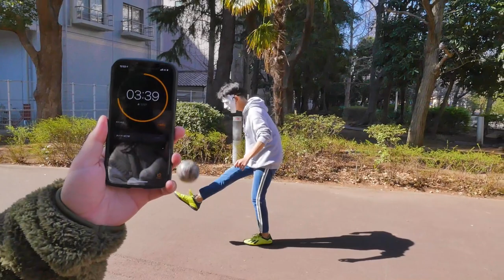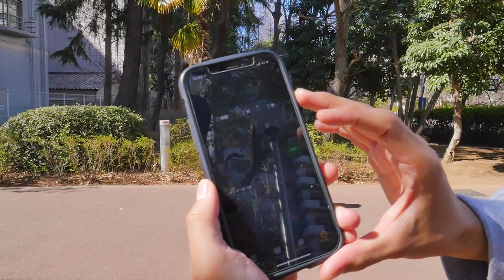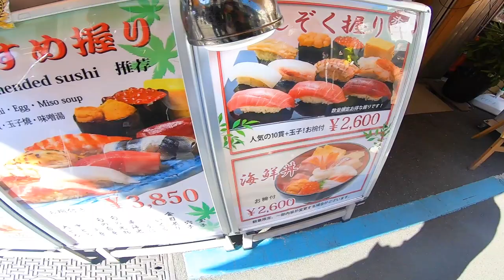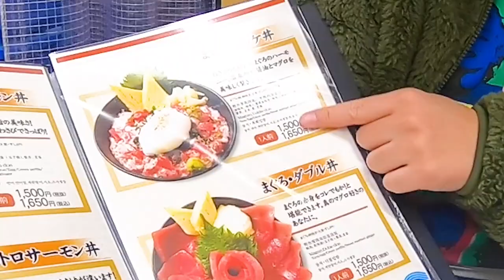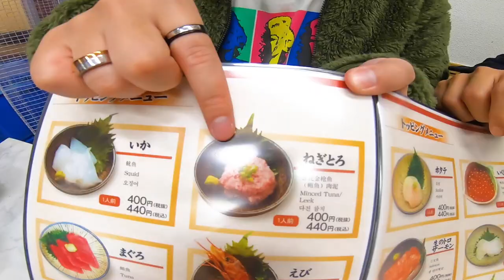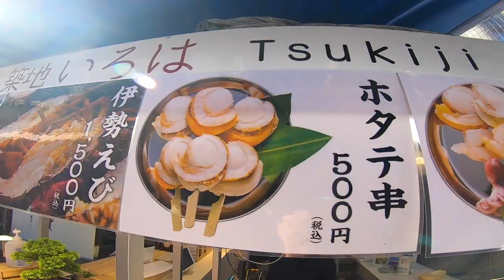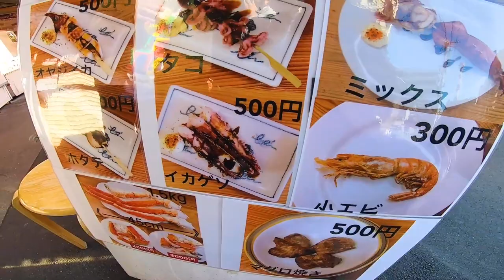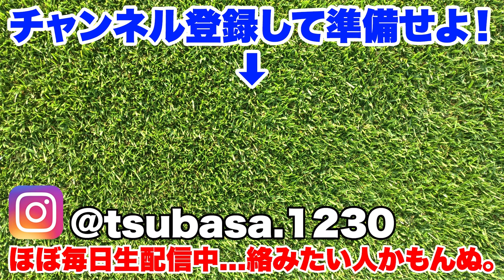【破産覚悟】リフティング数×10円分築地海鮮丼食べ放題!!!!!!【サッカー】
【つーちゃん】